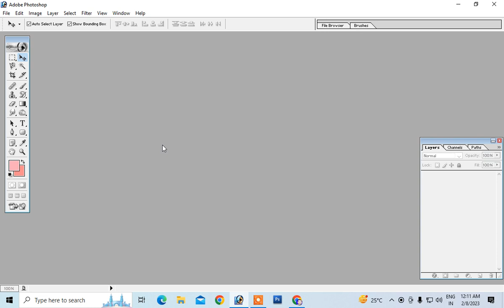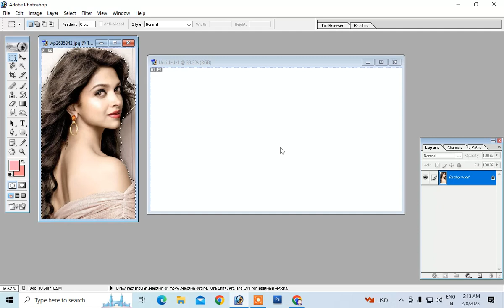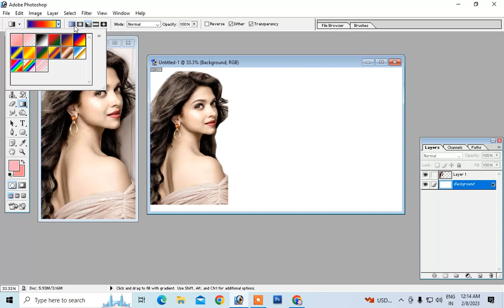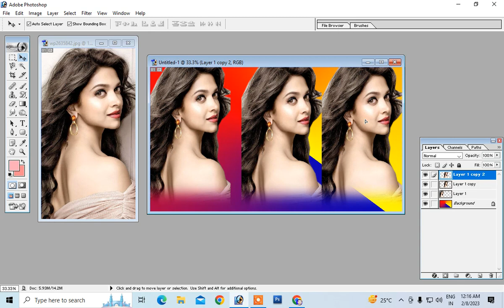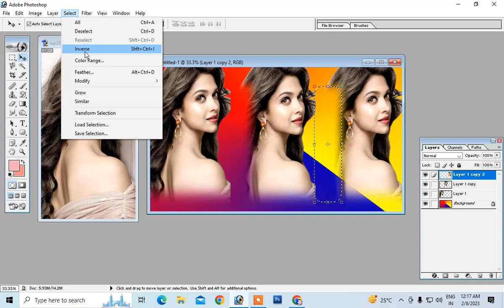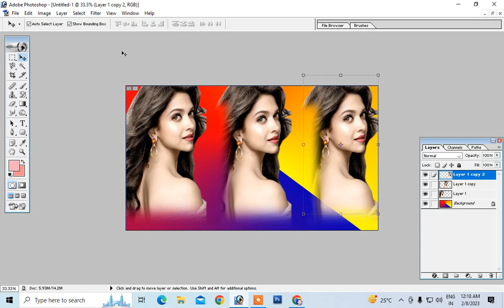photoshop tutorial in hindi| photoshop tutorial for beginners | adobe photoshop